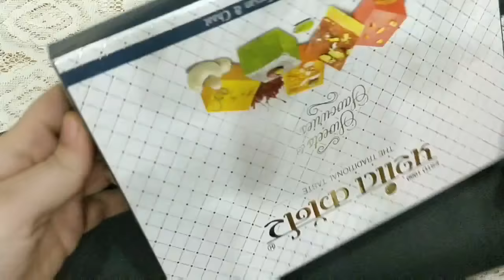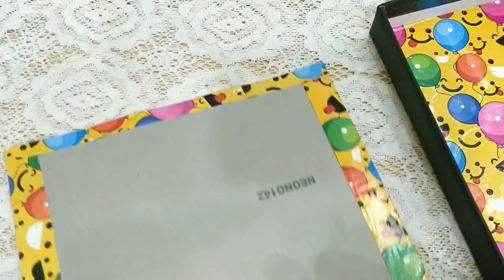How to reuse diwali mithai box in unique way/दीपावली कि मिठाई बॉक्स का सुंदर उपयोग करें/MISS CREATIV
How to reuse diwali mithai box in unique way/दीपावली कि मिठाई बॉक्स का सुंदर उपयोग करें/MISS CREATIVE
Hey loves, hope u all are doing great here is another creative way to reuse diwali mithai box u can use it to store your makeups or any school project materials

I would love to receive any letters or things
623,hafiz manzil,noor bakery,
dargah road,dandekarwadi, bhiwandi
dist:thane, 421302

BUBYEEE
LOTS OF LOVE
MUZAYYANA FAISAL